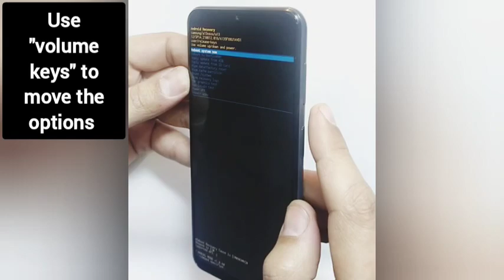Samsung Galaxy A13 SM-A137 Factory Reset, Hard Reset, Password Reset, Pattern Reset, Pincode Reset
Samsung Galaxy A13 SM-A137 Factory Reset, Hard Reset, Password Reset, Pattern Reset
Galaxy A13 factory Reset
Galaxy A13 Hard Reset
SM-A137 hard reset
SM-A137 factory reset
SM-A137 hard reset
SM-A137 factory reset
Galaxy A13 password reset
Galaxy A13 pattern reset
Samsung A13 pattern reset
SM-A137 hard reset
SM-A137 factory reset
SM-A137 hard reset
SM-A137 factory reset
Galaxy A20s password reset
Galaxy A20s pattern reset
samsung A13 ka lock kaisy tode
galaxy A13 ka lock kaisy tode
A13 ka lock kaisy tode
samsung A13 ka lock kaisy khatam kary
galaxy A13 ka lock kaisy khatam kary
A13 ka lock kaisy khatam kary
samsung mobile ka lock kaise tody
A13 ka lock kaise tode
A20s ka lock kaisy tode
samsung A20s ka lock kaise tody
samsung A20s factory reset
samsung A20s hard reset
hard reset A13
A13 hard reset
reset a13
how to factory reset Samsung a13
how to hard reset Samsung a13
how to factory reset galaxy a13
how to hard reset galaxy a13
Samsung Galaxy a13 frp bypass
galaxy a13 frp bypass
Samsung a13 frp bypass
A20s factory reset
A20s hard reset
A20s pattern reset
A20s password reset
A20s pattern remove
samsung mobile hard reset
samsung mobile factory reset
how to factory reset Samsung mobile
all Samsung factory reset
all Samsung hard reset
mobile factory reset
mobile factory
A30s  factory reset
A30s factory reset
A30s  factory reset
A30s factory reset
A30s factory reset
A31 factory reset